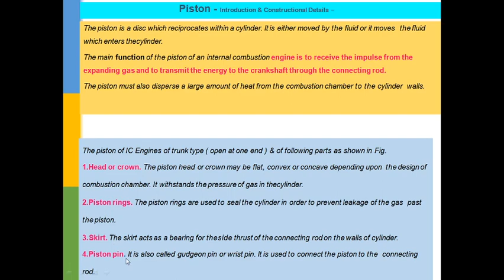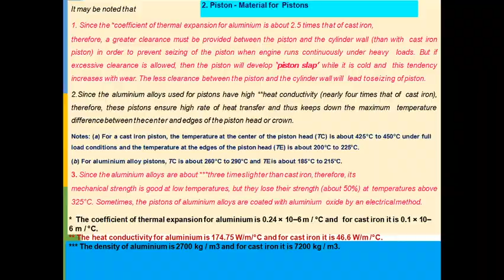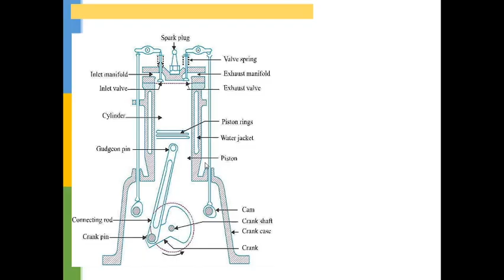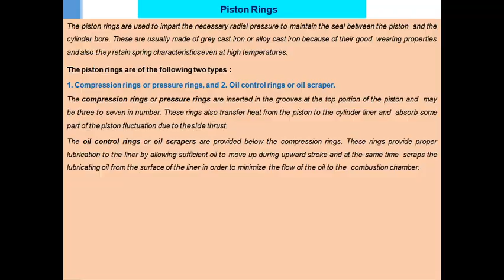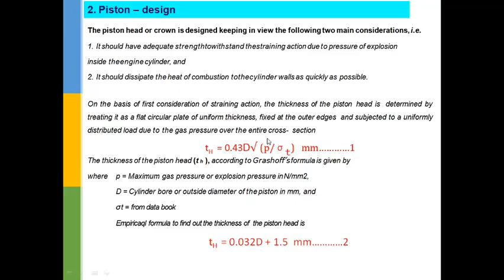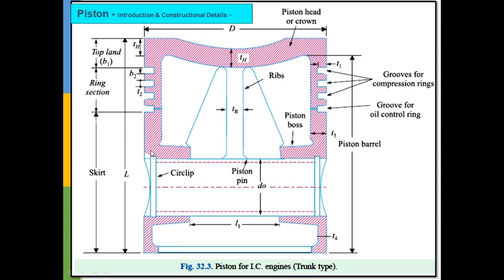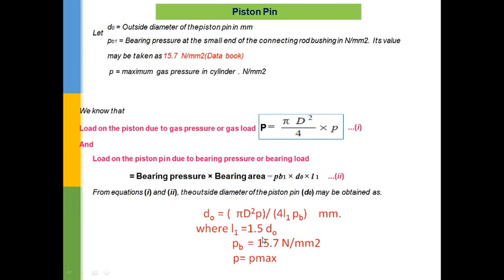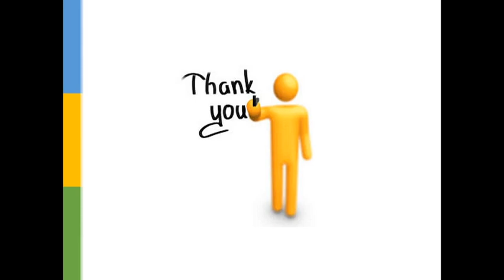Part - 2: Design of Piston by Gaurav Aggarwal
Through this video, students can be prepare themselves for the complete desigin of Piston, starting from theoretical concepts & aspects to the final mathematical modeling for a specific application using design data book of K.Mahadevan & K. Balaveera reddy.